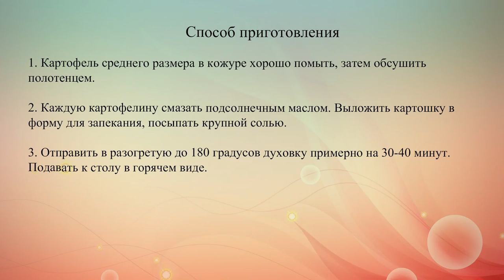Запеченный картофель целиком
Картофель, приготовленный по этому постному рецепту, получается очень сочным и рассыпчатым, с хрустящей поджаристой корочкой.